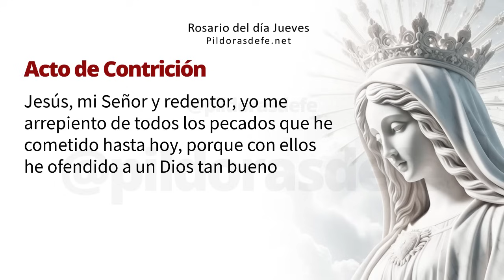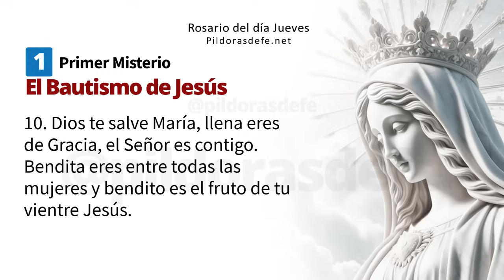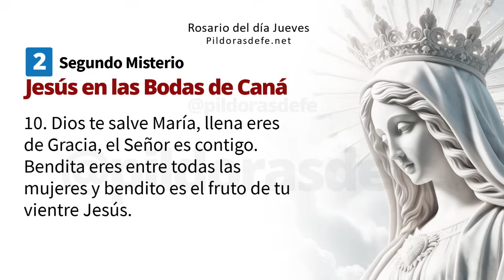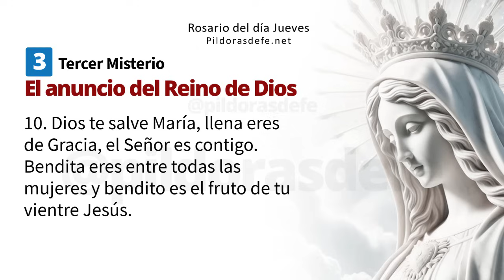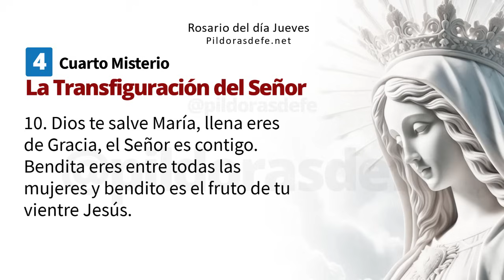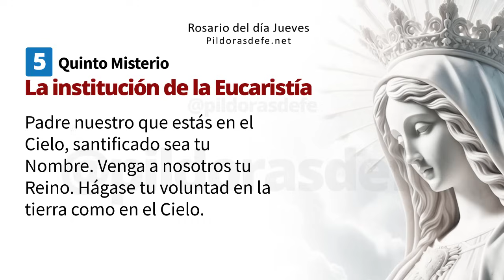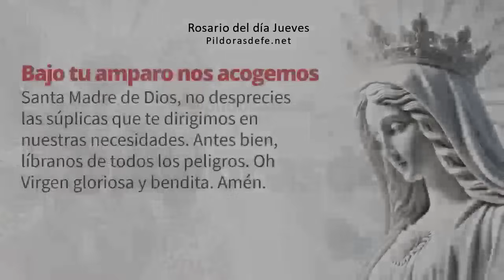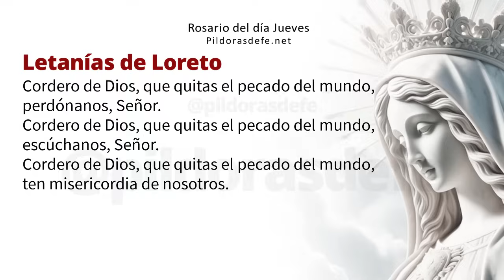Rosario del Día Jueves: Misterios Luminosos | Con Letanías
Aprende Cómo Rezar el Rosario del Jueves con los Misterios Luminosos, para el 8 de Agosto, 2024: Este video Es una Guía paso a paso, ofreciendo paz y reflexión. Ideal para comenzar tu semana con fe y devoción. Rosario del día Jueves con Letanías y Misterios Luminosos con Subtítulos, escribe tus Intenciones para orar por ti. Comunidad rezando los unos por los otros a través del Santo Rosario. Con los Misterios del Santo Rosario de hoy, invoquemos la Intercesión de nuestra Madre. Escribe tus peticiones de oración en los comentarios.

Guía Completa en video del Rosario del Jueves incluye oraciones y meditaciones detalladas para ayudarte a conectar con tu fe a través de la Virgen María. Escribe tus peticiones de oración en los comentarios.

Rosario del día Jueves.

00:00 Introducción al Rosario
01:23 Primer misterio  El Bautismo de Jesús en el Jordán
07:16 Segundo misterio: Jesús en las Bodas de Caná
13:17 Tercer misterio: El Anuncio del Reino de Dios
19:07 Cuarto misterio: La Transfiguración del Señor
25:05 Quinto misterio: La Institución de la Eucaristía
31:10 Oración de la Salve
31:56 Intenciones del Santo Padre.
33:00 Oración a San Miguel Arcángel
33:31 Oración Bajo tu amparo.
33:50 Letanías del Rosario.

Aprende Como rezar el Rosario del día Jueves con esta guía completa, paso a paso, en audio y video guiado. Medita las Letanías y los Misterios Luminosos y encuentra consuelo en nuestras oraciones. Perfecto para cualquier devoto que busque profundizar en su fe.